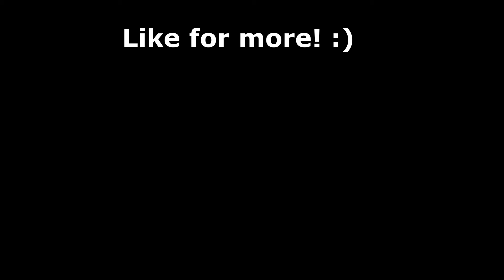Heave Ho Has To Be The Funniest Game I've Ever Played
Gamin.